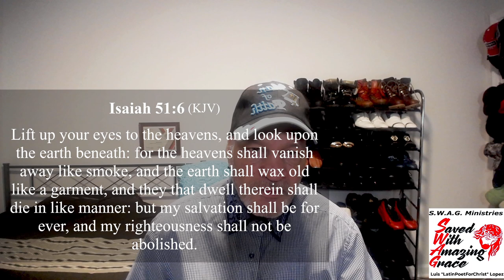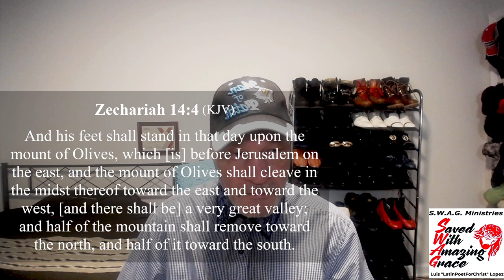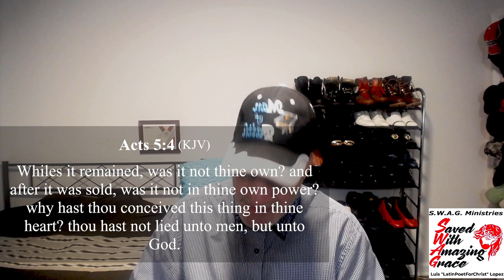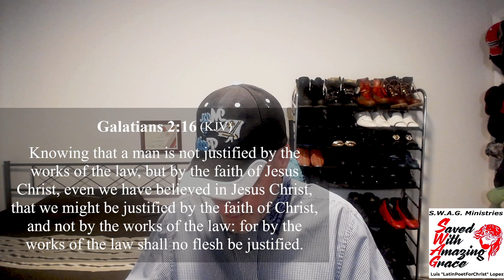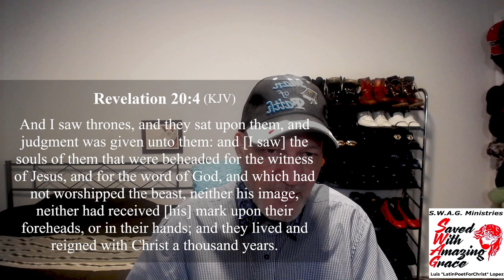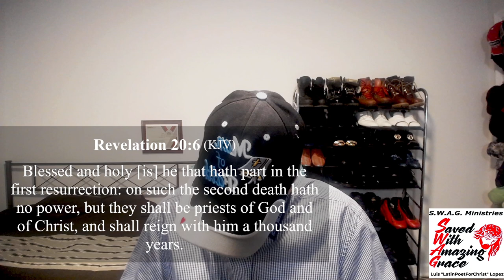Scriptures to use against the Mormons evangelism, outreach, street preaching.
Hi, I am Luis V. Lopez, evangelist in the DMV area. I want to share this evangelism footage video to give you an idea of what evangeling is and maybe to encourage and edify you if this is your calling.
SWAG MINISTRIES DMV evangelism, outreach, street preaching, and discipleship. Spreading the Gospel and doing Kingdom duties.

If you feel it on your heart to contribute to this ministry here's my
All donations go to the developement of this ministry and to the saving of lost souls🔥🙏